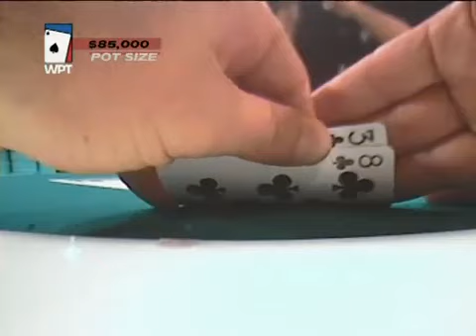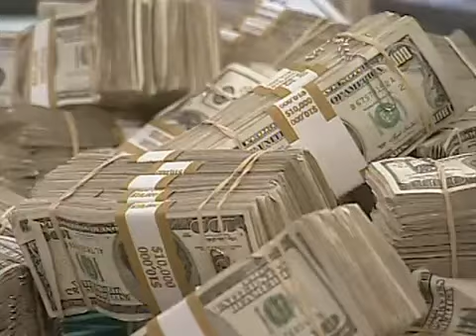World Poker Tour Season 2 Episode 3 World Poker Finals WPT 6 - 6.mp4